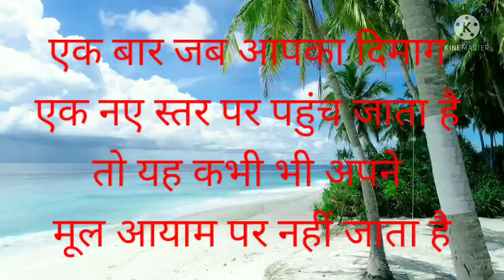motivation for everyone WhatsApp status#shorts